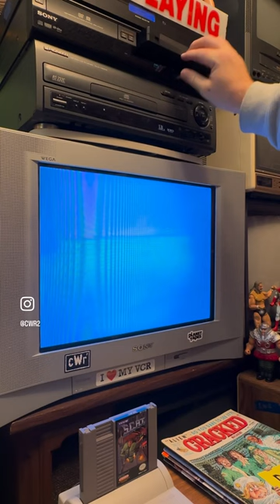Creepy Kid in Back to the Future 3